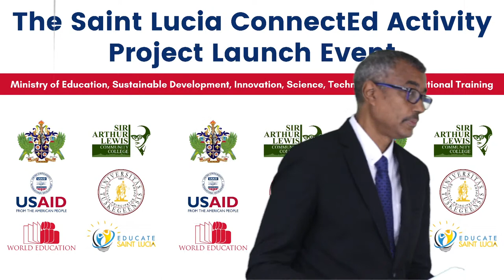The St. Lucia ConnectEd Activity Project Launch